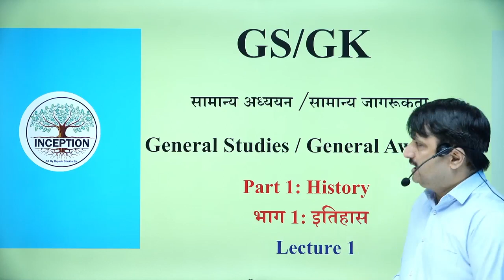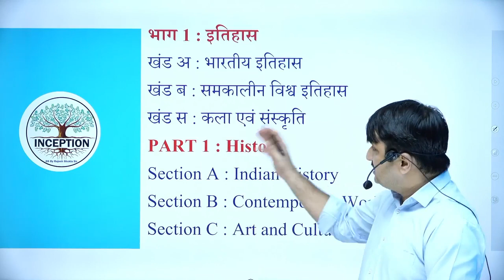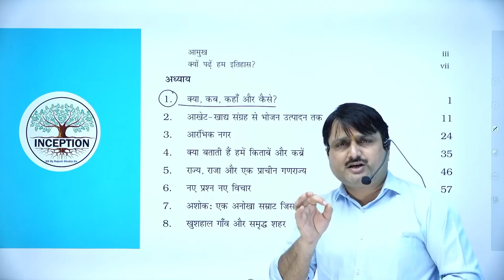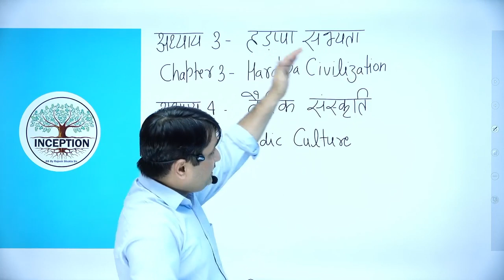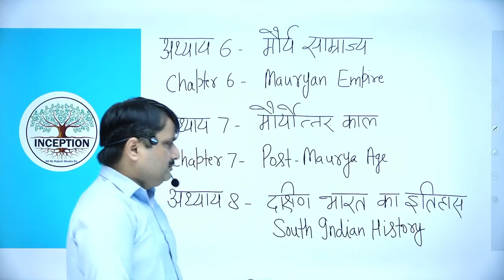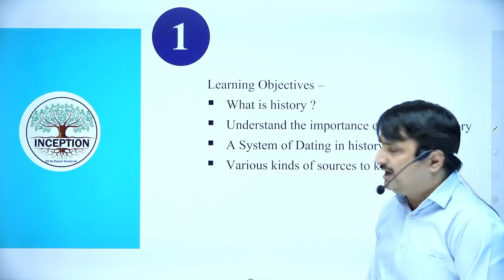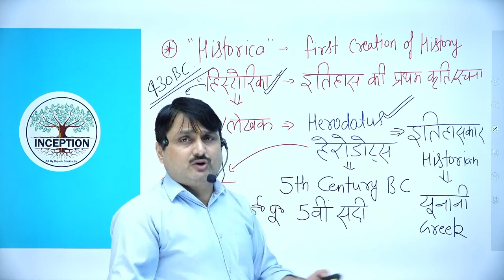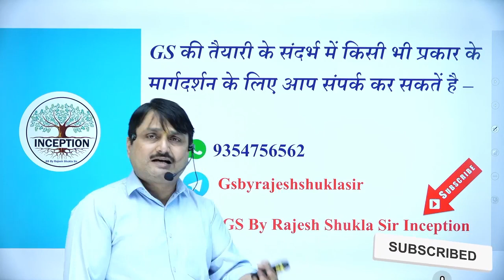SSC CGL 2022 | General Studies New Pattern पर आधारित History Part 1 | भारतीय इतिहास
SSC CGL 2022 | General Studies | NCERT पर आधारित History Part 1 | भारतीय इतिहास